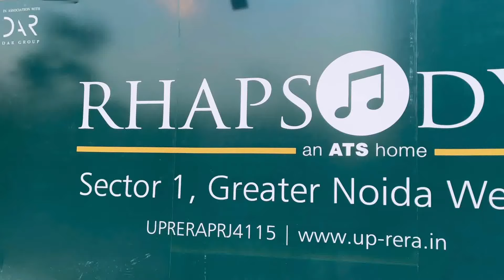ATS Rhapsody Sector -1, Noida Extension | Consturction Updates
ATS Rhapsody is offering 7 imposing residential towers, strategically positioned to keep you at the centre stage of metropolitan activity. The residences, away from the city’s hustle bustle, are located in Sector 1, Greater Noida West, flanked by NH 24 on one side and FNG on the other. This is truly an address that keeps you in touch with the world. Surrounded by green spaces, the towers stand amidst an enchanting environment draped with luxury and serenity.